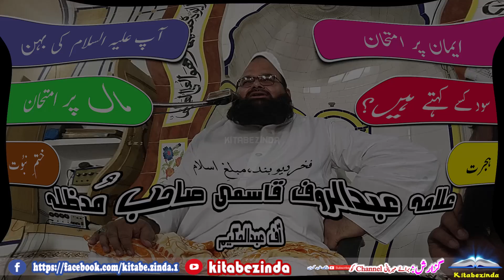Molana Abdul Rouf Qasmi || kitabezinda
Hi. At the beginning of Surah Ankabut, Allah said: Have people thought that they believed? Will they not be tempted?
That is, He tests the believers with various hardships. Allah Almighty also gives us rewards. When we succeed and thank Allah. Maulana Abdul Rauf Qasmi teaches in his mosque every Friday. This time Maulana narrated the importance and benefits of faith. Which made people happy both heart and soul.
Molana Abdul Rouf Qasmi || Hazrat Sheema || Emaan Par Imthan ||2 Sep 2022 Juma || kitabezinda